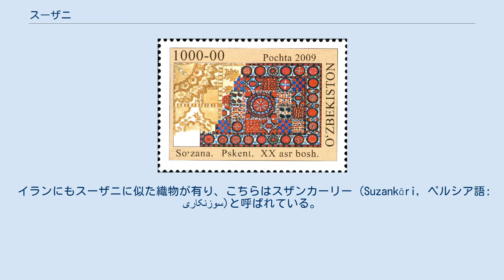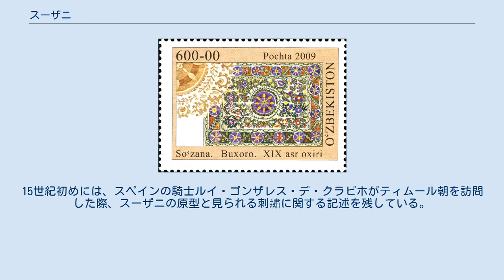スーザニ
ブハラ・スーザニ。
ザクロの刺繡が施されている。
 スーザニまたはスザニ (ラテン文字: Suzani) とは、タジキスタン、ウズベキスタン、カザフスタンなどの中央アジアの国々で製作されている染織のうち、刺繡の1種である。
スーザニはペルシア語で縫い針を意味するスーザン (Suzan, ペルシア語: سوزن‎) に由来している。
イランにもスーザニに似た織物が有り、こちらはスザンカーリー (Suzankāri, ペルシア語: سوزنکاری‎)と呼ばれている。
 スーザニは主に木綿や絹の生地に、絹製の刺繡糸を用いて刺繡する。
チェーン・ステッチ、ブハラ・コーチング・ステッチなどが基本的な技法として使用される。
この他、縫取りとして織物に刺繡により様々な模様をつけることが多い。
スーザニは2つもしくはそれ以上の複数の刺繡を組み合わせて作られることが多く、大きなスーザニの場合は、刺繡したのちに数枚の布を縫い合わせて完成させる。
 モチーフとなる題材として一般的なものは太陽、月、花 (特にチューリップ、カーネーション、アヤメ)、葉とつる、果物 (特にザクロ)があり、魚や鳥が使用されることもある。
 現存している最古のスーザニは18世紀後半から19世紀初めに製作されたものであるが、スーザニはそれよりもずっと以前から使用されていたと考えられる。
15世紀初めには、スペインの騎士ルイ・ゴンザレス・デ・クラビホがティムール朝を訪問した際、スーザニの原型と見られる刺繡に関する記述を残している。
 スーザニは伝統的に中央アジアの民族により持参金の一部として製作されてきたものであり、結婚式の日に新郎に対して与えられる。